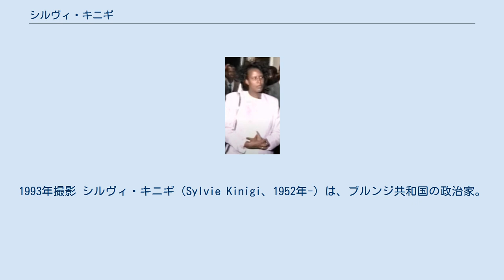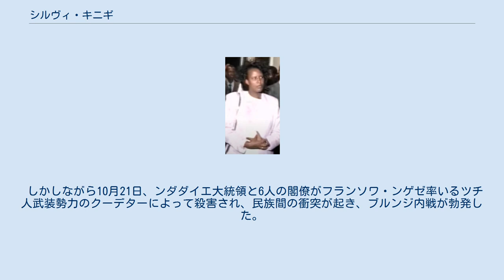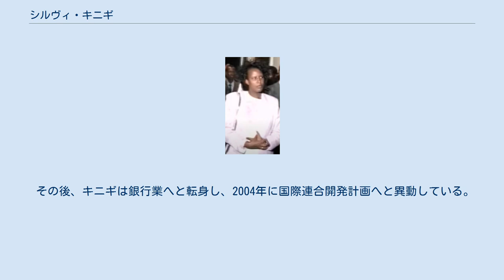シルヴィ・キニギ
1993年撮影 シルヴィ・キニギ（Sylvie Kinigi、1952年-）は、ブルンジ共和国の政治家。
ツチ。
1993年7月10日から1994年2月7日まで、同国初の女性首相を務めた。
また暫定ではあったが、1993年10月27日から1994年2月5日までは同国初の女性元首（大統領）でもあった。
 ブルンジ大学で経営を学び、大学を卒業すると政府に勤め、最終的には首相官邸の経済上級顧問となった。
 1993年7月にブルンジ民主戦線 (FRODEBU) のメルシオル・ンダダイエが大統領に就任すると、彼は国民進歩連合 (UPRONA)に属していたキニギを首相に任命した。
これは、フツ人であるンダダイエがツチ人の敵意を和らげるために採った緩衝策の一つだった 。
キニギは、敵対する二つの民族の和解が最も重要だとしていた。
 しかしながら10月21日、ンダダイエ大統領と6人の閣僚がフランソワ・ンゲゼ率いるツチ人武装勢力のクーデターによって殺害され、民族間の衝突が起き、ブルンジ内戦が勃発した。
キニギは内閣の他の数人とフランス大使館へと逃げ込み、混乱から生き延びることに成功した。
11月1日、彼女は政権の再建を試み、前大統領のピエール・ブヨヤやジャン＝バティスト・バガザの支持を得て臨時政権を樹立し、暫定大統領に就任した。
これはブルンジにおける初の女性元首であった。
 翌年1月、国会はシプリアン・ンタリャミラ前農業大臣を大統領に指名し、ンダダイエの残り任期を彼にゆだねた。
ンタリャミラもフツ人だったが、政権維持のため多数のツチ人を閣僚に起用し、キニギも首相に留任した。
しかし2月、ンタリャミラは別のフツ人であるアナトール・カニェンキコを首相に起用し、キニギは退任した。
 その後、キニギは銀行業へと転身し、2004年に国際連合開発計画へと異動している。
 キニギはツチ人であるが、彼女の夫と5人の子供はフツである。